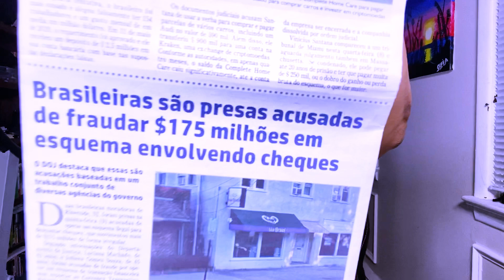Brasileiros & YOUTUBERS nos EUA só fazem Merd@